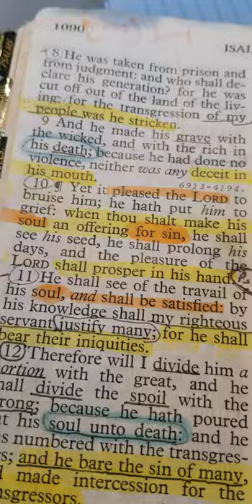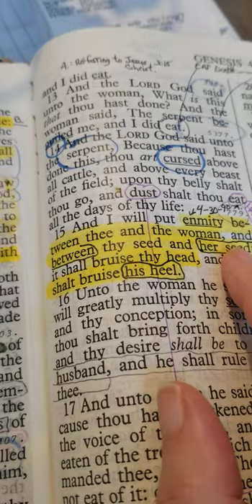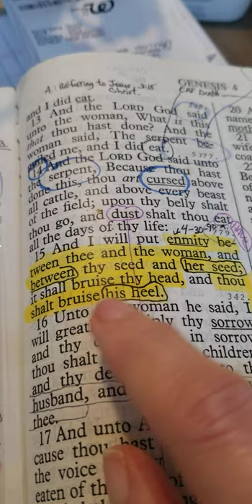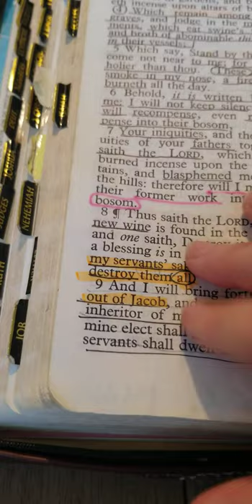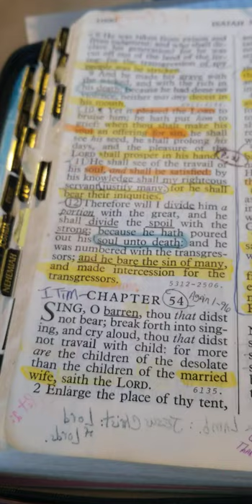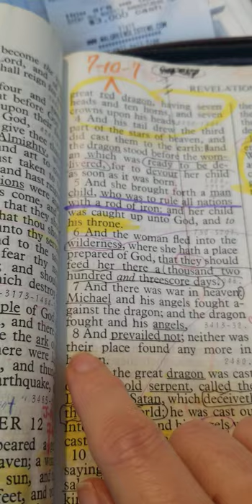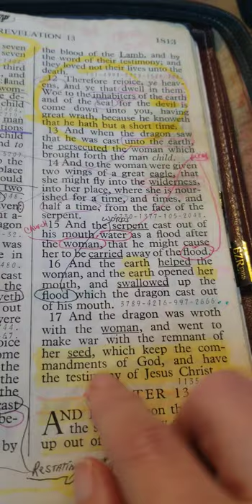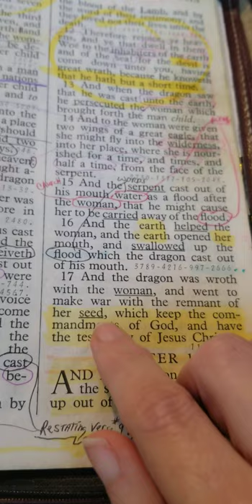No man - Part 2a